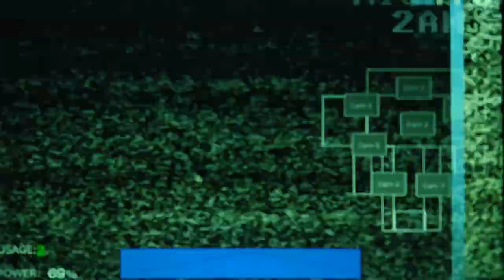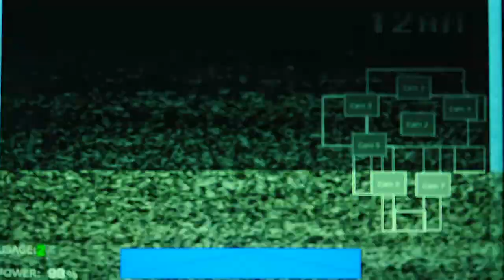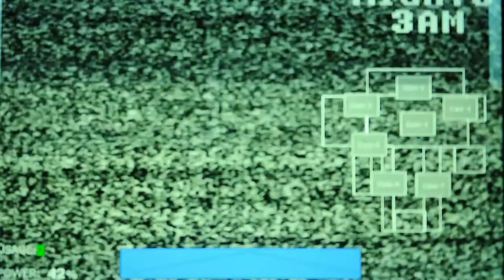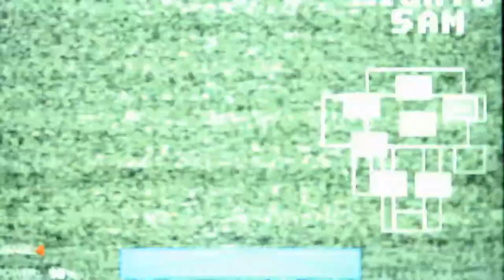Five Nights At Powerpuff Girls Night 6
Even though Night 6 was very stressful I was able to beat it on the second try